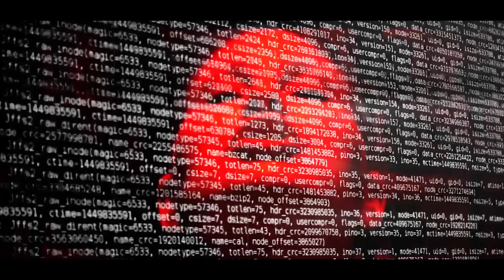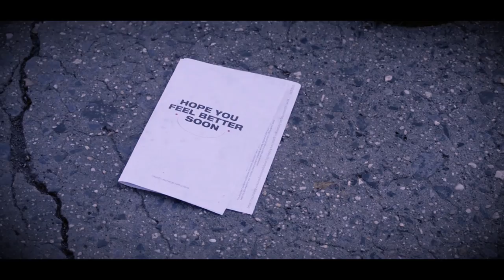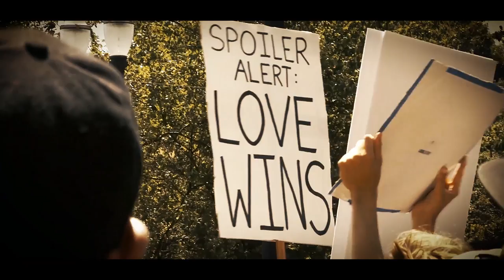System of A Down "Toxicity" Cover by Luba Mason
TRIANGLE  (2020) - Luba Mason (voice), Joe Locke (vibes), James Genus (bass), Samuel Torres (percussion)